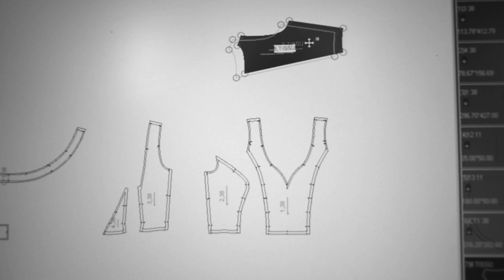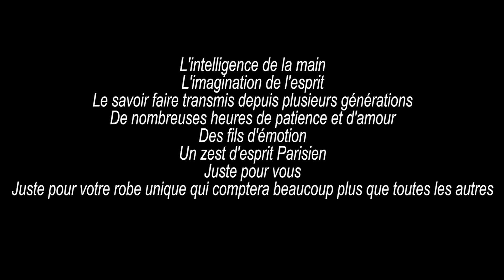L'intelligence de la main Cymbeline Paris - Créateur de robes de mariée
Découvrez le film l'intelligence de la main de la maison Cymbeline. Plus de 40 ans d’histoire, histoire d’amour et passion des métiers d’art orchestré par les couturières, toilistes, modélistes, patronnières, dentellières… Les ateliers de Cymbeline sont reconnus pour leur savoir-faire exceptionnel et une créativité sans cesse renouvelée.